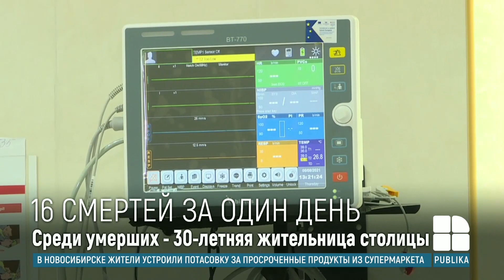В Кишинёве 30-летняя пациентка с COVID-19 умерла у себя дома